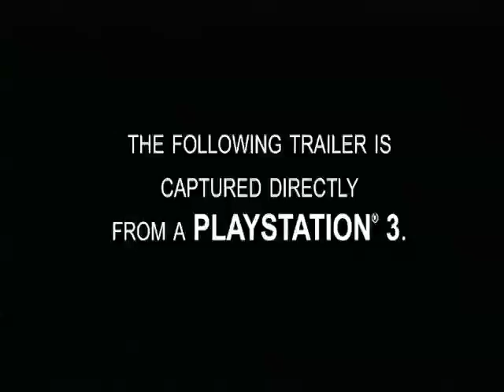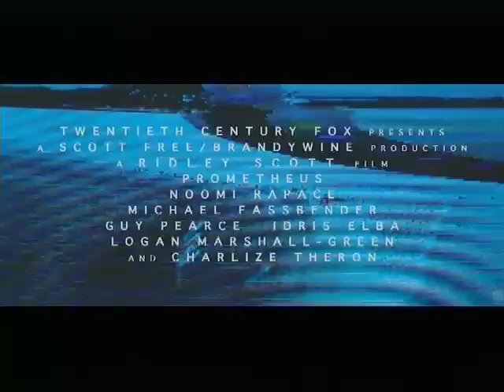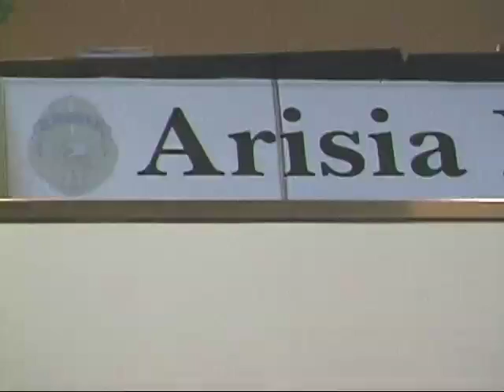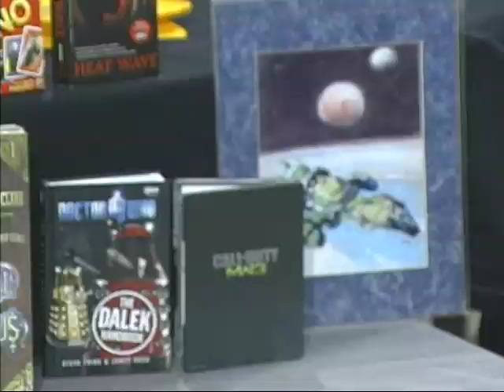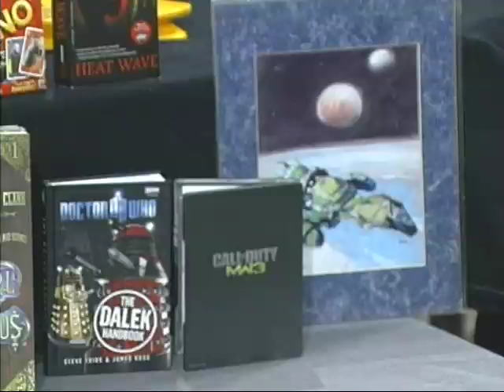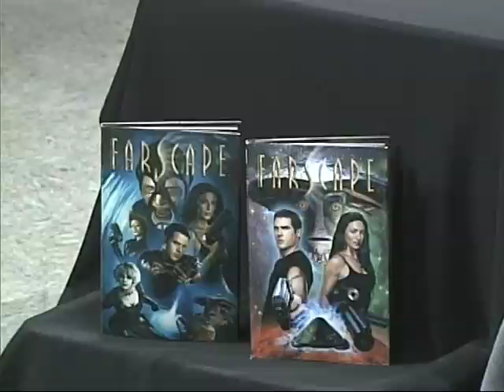Sci-Fi Journal for February 2012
Sci-Fi Journal for February 2012 with hosts James Hinsey, Jay Kingston, Marc Morisseau, and Calvin Watts III.  Calvin starts with Game Over segment covering Blu-ray and DVD news, and video game news with a trailer for "The Last Of Us". In Toob News Marc brings us the latest Television news and a trailer for "Awake". In Popcorn Previews Jay covers trailers for upcoming movies including "G.I. Joe: Retaliation", "Prometheus", "Snow White & The Huntsman", "The Hobbit: An Unexpected Journey", and "Wrath of the Titans". James and Jay discuss their time at Arisia 2012 convention in Boston in January. James has an interview with Arisia's Guest of Honor Phil Foglio and his webcomic Girl Genius. Finally ending the show with Toys, Props, and other Stuff!!!